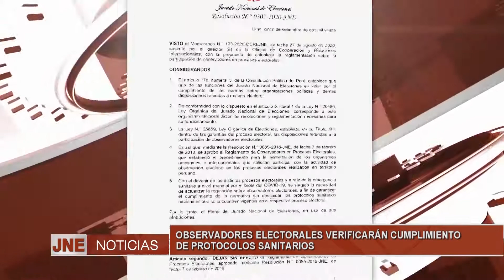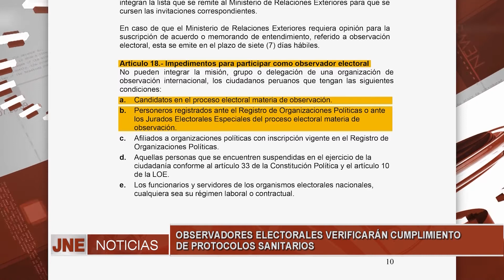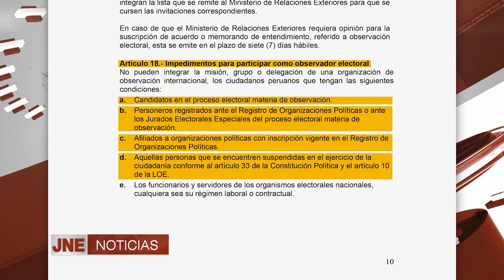OBSERVADORES ELECTORALES VERIFICARÁN CUMPLIMIENTO DE PROTOCOLOS SANITARIOS